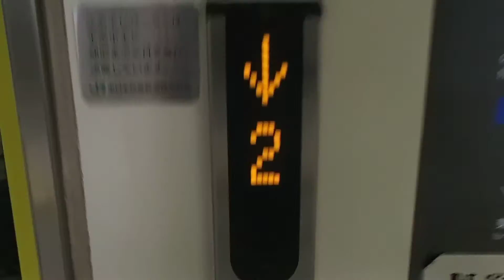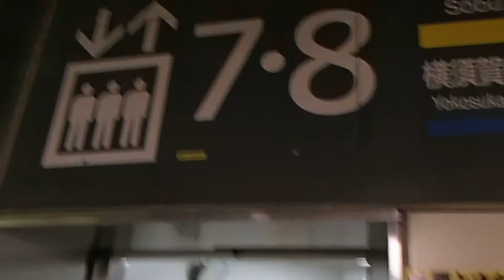総武・成田線千葉駅7・8番線ホーム東芝製エレベーター TOSHIBA Traction Lift/Elevator Tokyo Japan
東芝エレベータ社製駅舎用エレベーターの直角二方向出入口（直角・L字籠）が採用されています。（東芝ニュースペーセルEX世代）
千葉市より補助金の交付受けて設置しています。

設置(establishment/投入服務年份)：
製造社名・機種(Brand/保養商):東芝エレベータ "駅舎用エレベーター" (TOSHIBA ELEVATOR "station")
用途(for/使用):乗用(Passenger)
定員(Persons/載重量（人）):11
積載(Load/載重量（公斤）):750kg
設置台数:1
車椅子用操作盤･鏡（Accessibility Features）:あり(yes)
戸の形式:2枚戸中央開き
防犯窓(Door window):なし(no)
出入口数(Number of Doorway): 2
停止階(number of installation/途經樓層(層))： 2　（1(ホーム),2（コンコース））
運転方式(Drive type):マシンルームレスロープ式(Traction,Room-less)
場所(Location/地址):千葉県千葉市中央区 (Chuou-ku,chiba city, Chiba Prefecture, Japan)